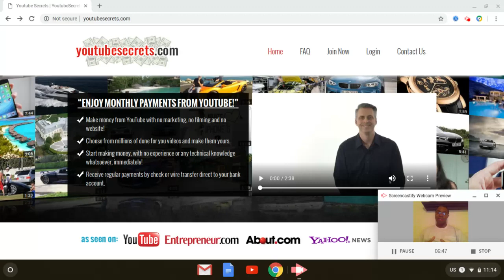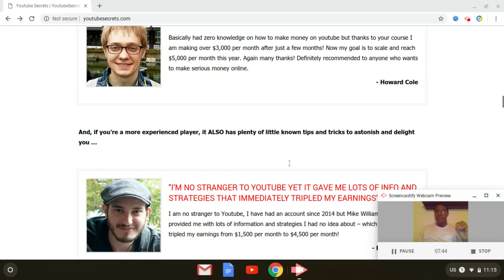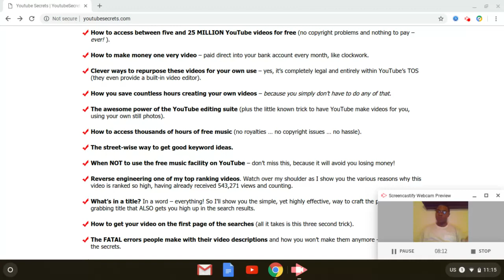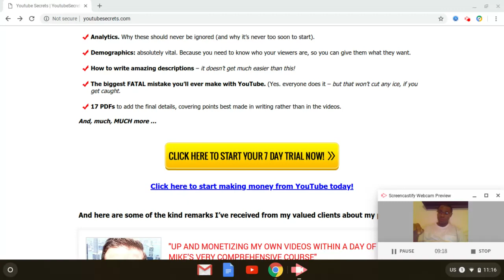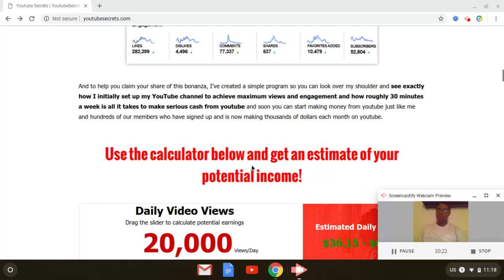Youtube Secrets Review | Make Money From Youtube With No Filming, No Marketing And No Website!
Youtube Secrets Review | Make Money From Youtube With No Filming, No Marketing And No